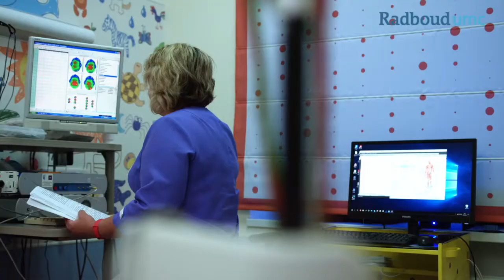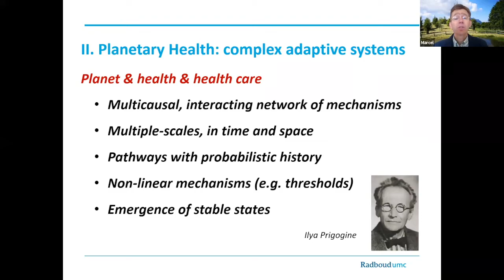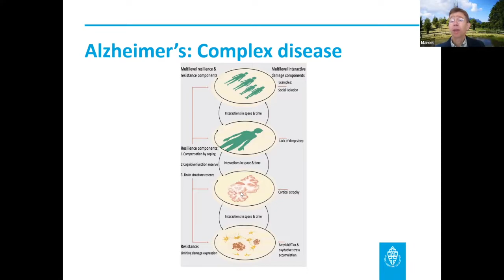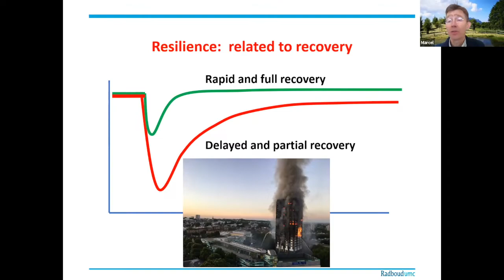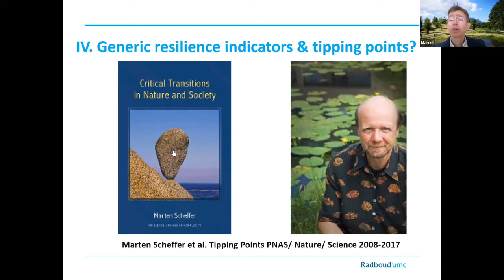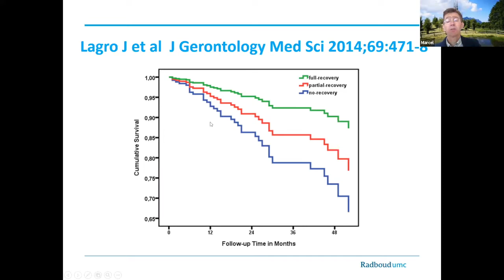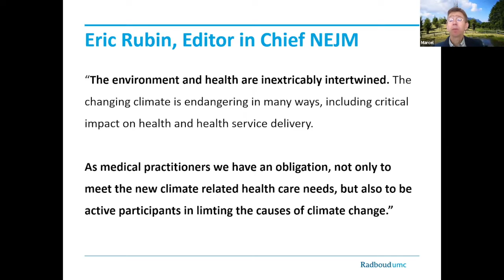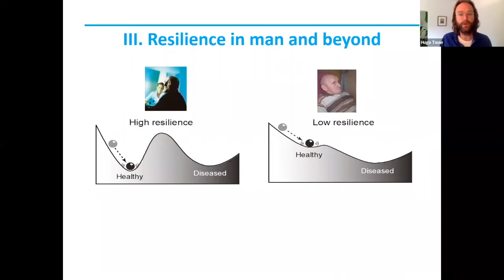College 4 Planetary Health - Resilience en Complexity Science - Marcel Olde Rikkert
Prof. Marcel Olde Rikkert is hoofd van de afdeling Geriatrie en coördinator van het Radboudumc Alzheimer Centrum.
Hij is tevens Principal investigator in het Donders Centre for Cognition and Behavior; Principal Lecturer en Principal Clinician in het Radboudumc.
Zijn onderzoek betreft ontwikkelen en evalueren van complexe, multifacet interventies voor kwetsbare ouderen; bepalen en verbeteren van veerkracht (resilience) en kwetsbaarheid (frailty).
Tevens is hij hoofdredacteur van het Nederlands tijdschrift voor geneeskunde en specialiseert hij zich in complexiciteitsdenken en het vanuit die wetenschap analyseren van maatschappelijke vraagstukken zoals de klimaatcrisis.